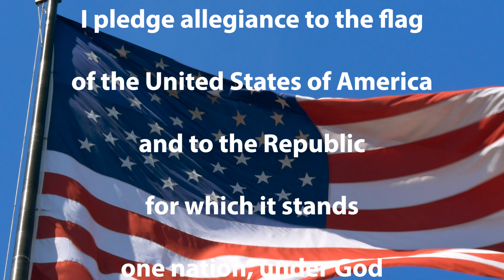THUR DEC 5 2024